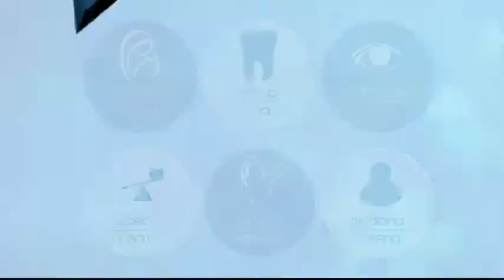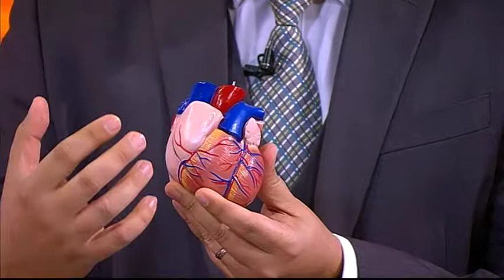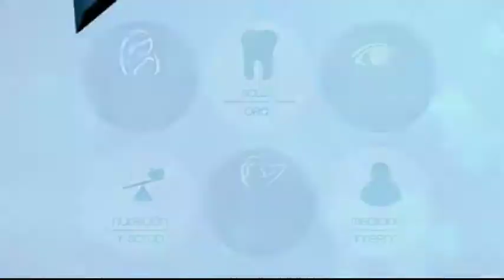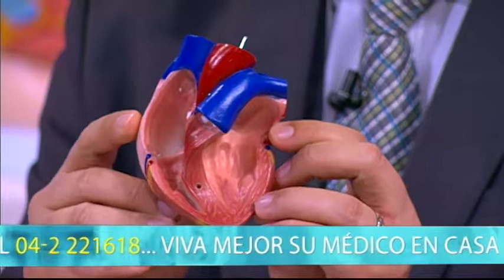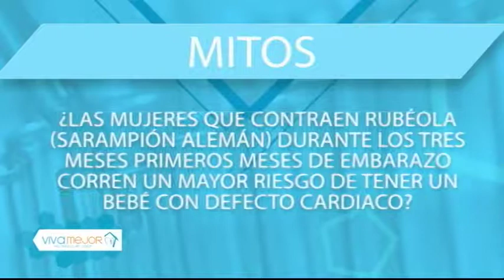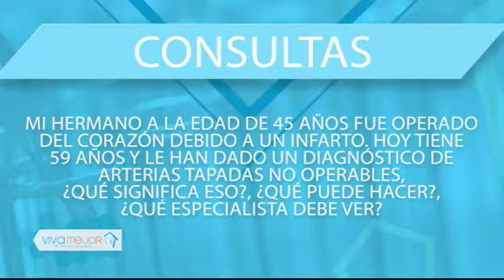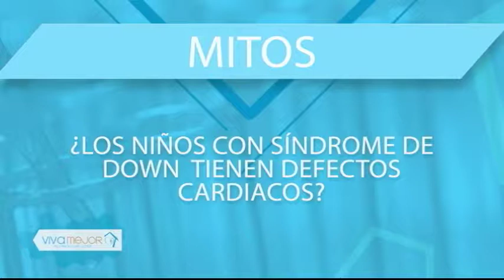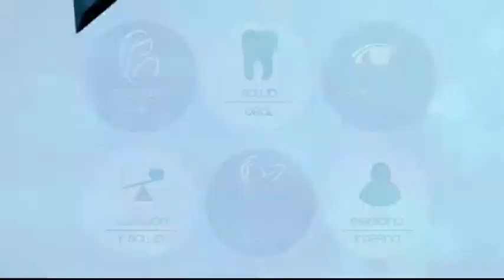Defectos Cardíacos -VivaMejor 04/06/2018